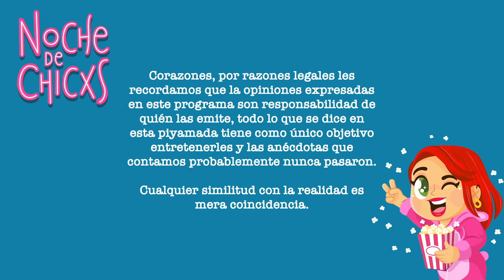La Familia De Mi Difunto Quiere mi Anillo 💍 🤨 Ft @RayosXPodcast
El mismísimo Ryan Hoffman (@DebRyanShow y @RayosXPodcast) llega a ponerse sus parchecitos y a disfrutar de las palomitas mientras comentamos los chismes y nos confiesa cosas que yo no me acordaba que había hecho! Hoy presentamos: Ando Con El Ex De Mi Hermana + Me Hicieron Una Intervención + Mi Amiga Me Quería Dejar Pelona + La Familia De Mi Difunto Quiere mi Anillo 💍

Así que acomódense en el sillón 🍵, prepárense unas palomitas 🍿 y pónganse su mascarilla favorita ✨ que vamos a empezar con los mejores Chismecitos de la internet.